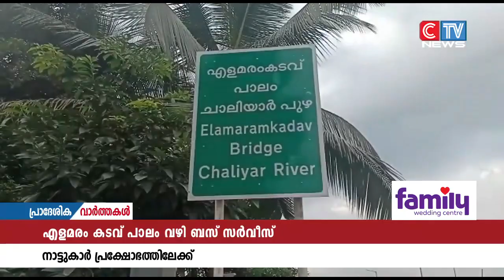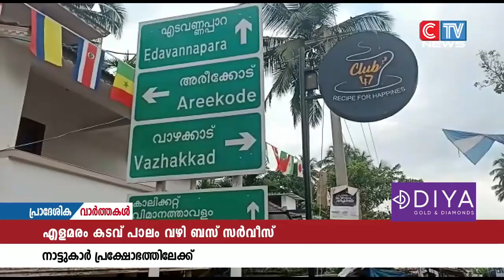എളമരം കടവ് പാലം വഴി ബസ് സർവീസ് ആരംഭിക്കണമെന്നാവശ്യം ശക്തമാവുന്നു.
കോഴിക്കോട് മലപ്പുറം ജില്ലകളെ ബന്ധിപ്പിച്ച് നിർമ്മിച്ച എളമരം കടവ് പാലം വഴി ബസ് സർവീസ് ആരംഭിക്കണമെന്നാവശ്യം ശക്തമാവുന്നു. നിരവധി നിവേദനങ്ങൾ നൽകിയിട്ടും പ്രശ്നത്തിന് പരിഹാരമാവാത്ത സാഹചര്യത്തിൽ ശക്തമായ പ്രക്ഷോഭത്തിനൊരുങ്ങുകയാണ് നാട്ടുകാർ